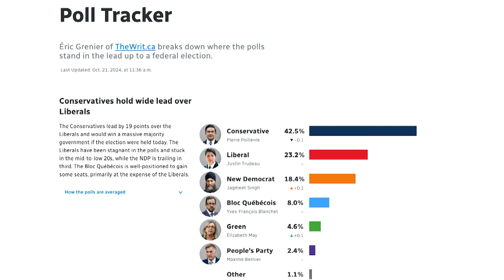Convention or campaigning? It could have been either as the PCs gathered in Gander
“Better Starts Now” — that’s the slogan on signs that flanked PC Leader Tony Wakeham during his speech to PC politicians and party faithful at a convention in Gander on the weekend. The CBC’s Troy Turner reports on how the PCs say they’re ready for an election.